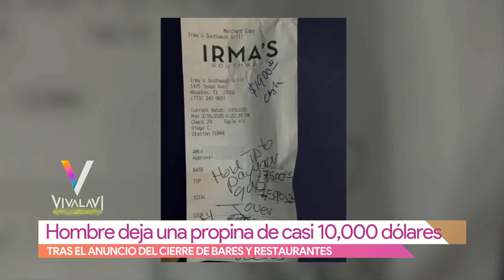Hombre deja propina de 10,000 dólares | Vivalavi